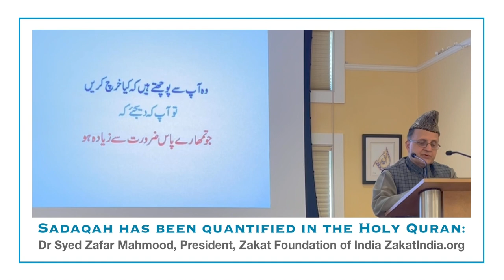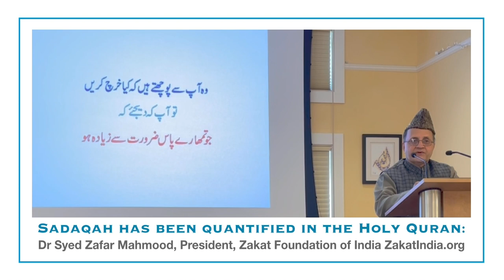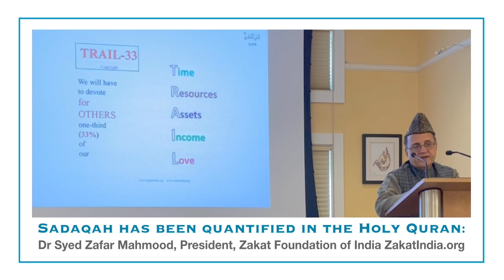Sadaqah has been quantified in Quran: Dr Syed Zafar Mahmood, President, Zakat Foundation of India